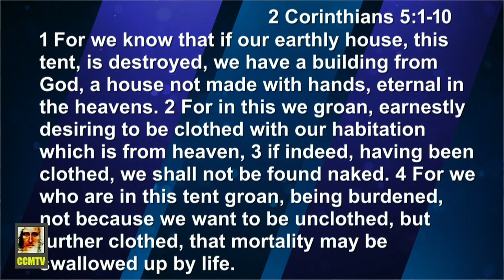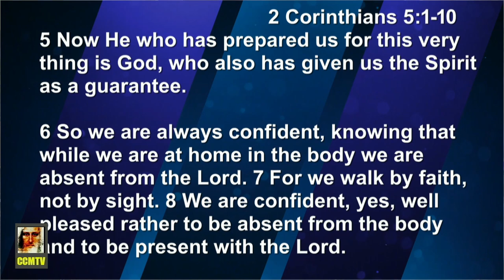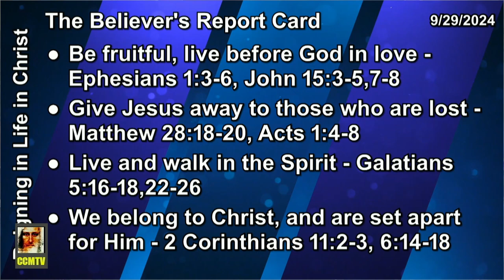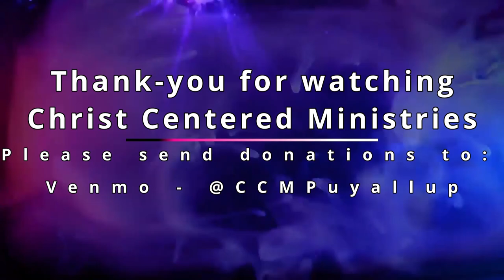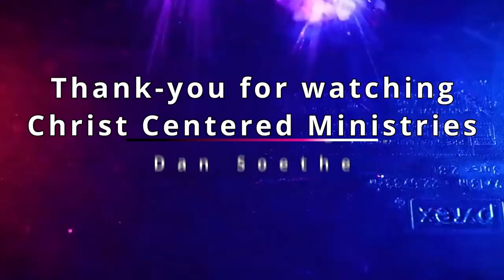The Believer's Report Card